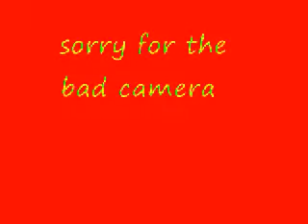Winter look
Enjoy the winter!!